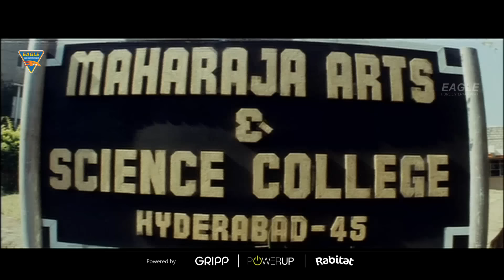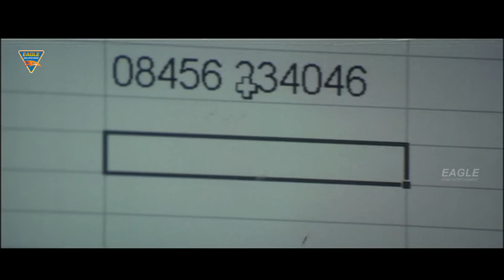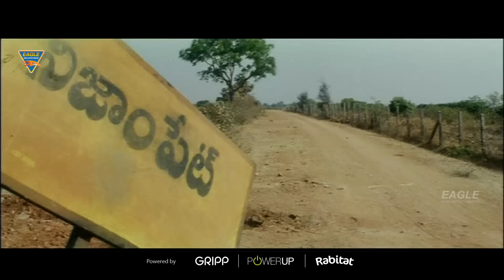Bichhoo (Dil) South Indian Hindi Dubbed Full Movie || Nitin, Neha and Prakash Raj| Action Movie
Synopsis
A girl's rich father finds that his daughter loves a man who comes from a modest background. He gets him beaten up by his henchmen, but the latter promises to win his love back.
नंदिनी के अमीर पिता गौरी शंकर को पता चलता है कि उनकी बेटी सीनू से प्यार करती है। वह अपने गुर्गों से सीनू की बहुत पिटाई करवाते हैं लेकिन सीनू, नंदिनी को वापस जीतने का वादा करता है।

Banner : Sri Venkateswara Creations Presents
Movie : Bichhoo The Scorpio Dubbed From Dil Telugu 2003
Starring : Nithin, Neha, Prakash Raj, Chalapati Rao, Sudha, Kalpana, MS Narayana, L.B. Sriram, Venu Madhav, Sangeetha, Raghu Babu, Rajan P. Dev & Others
Story, Screenplay & Directed By : V. V. Vinayak
Produced By : Raju, Giri
Cinematography : Vijay C. Kumar
Edited By : Gautham Raju